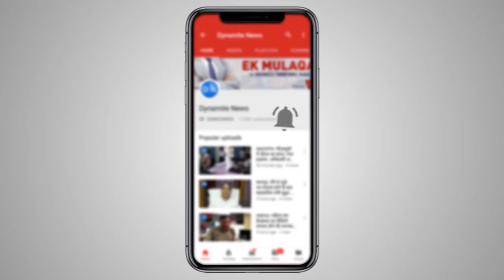Amethi: Rahul Gandhi holds road show along with Priyanka Gandhi Vadra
Congress President Rahul Gandhi holds road show in Amethi. Priyanka Gandhi Vadra along with her husband Robert Vadra, son Raihan and daughter Miraya also present.